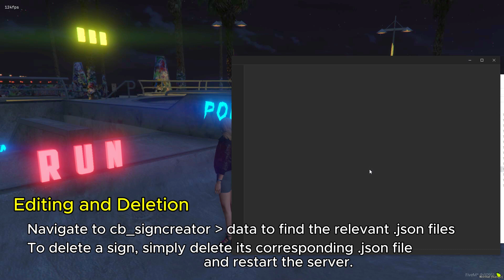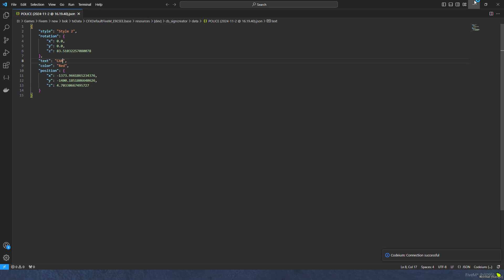3D Sign Creator: Customizable Neon Text for FiveM - CodeBlaze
Welcome to our showcase of the 3D Sign Creator for FiveM! In this video, we demonstrate how to create stunning neon 3D signs within the game, allowing players to express their creativity like never before. Watch as we spawn multiple signs without any impact on FPS and explore the customization options available.

Key Features:
Create unlimited neon signs with ease.
Customize text color, style, and position.
Experience no FPS drop while enjoying vibrant visuals.